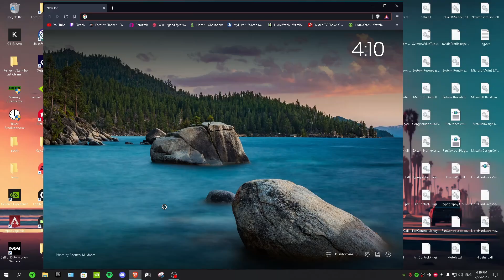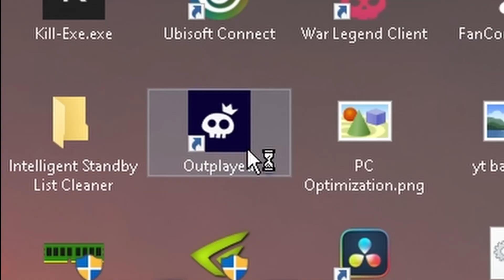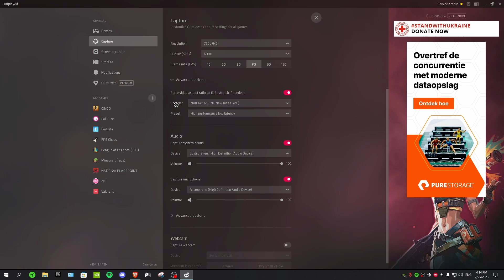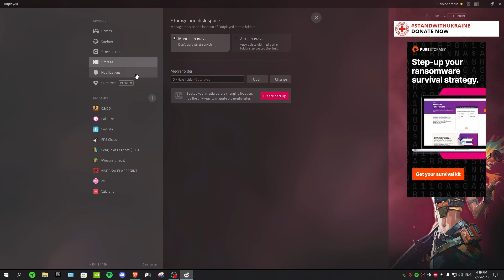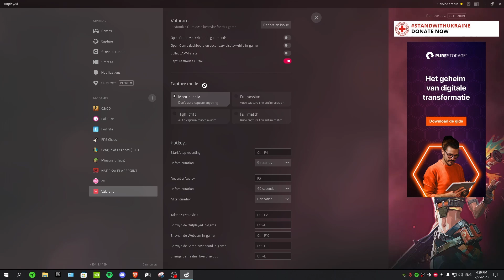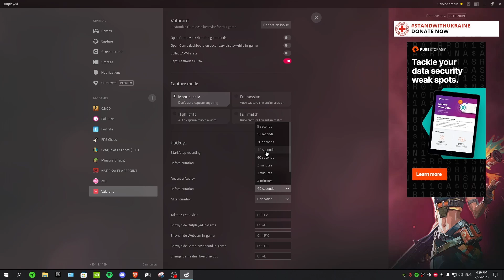The *BEST* Clipping Software for Low-End PCs (outplayed)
Discover the ultimate settings to optimize Outplayed, the top-notch clipping software, for low-end PCs. Unlock exceptional gameplay capture without compromising performance. Watch now and elevate your gaming experience!